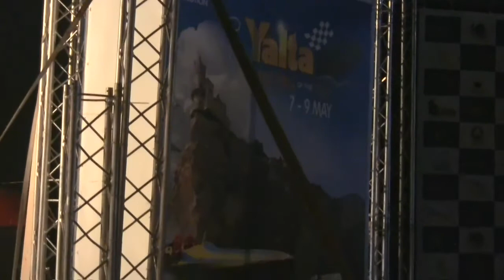Ray Horton - Hotel California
Концерт Ray Horton в Ялте 9 мая 2010 года